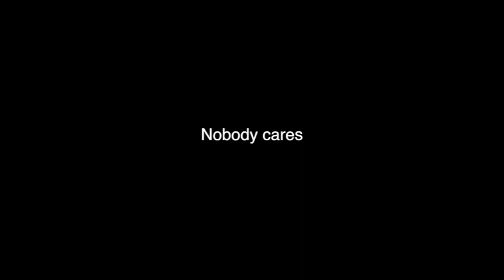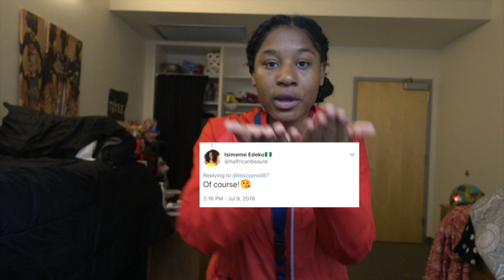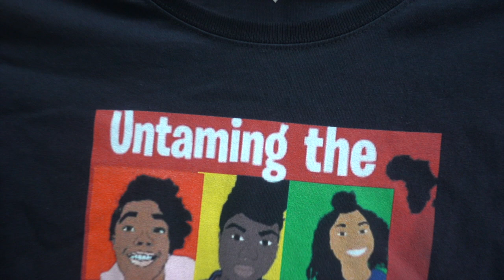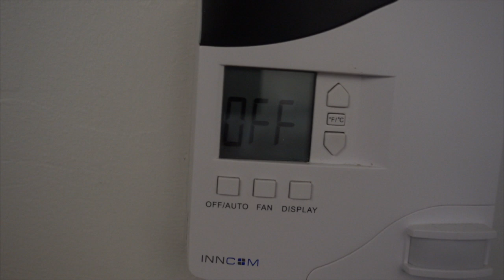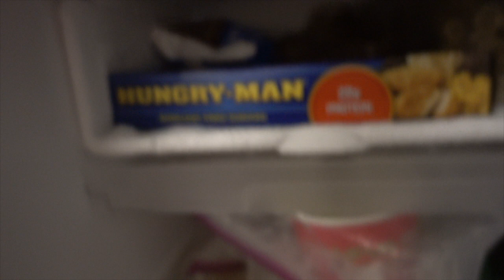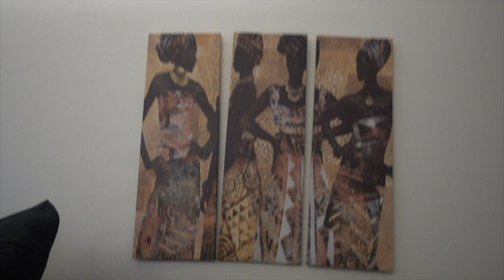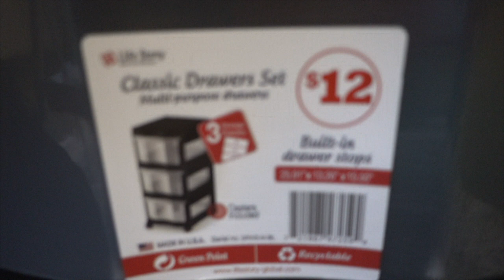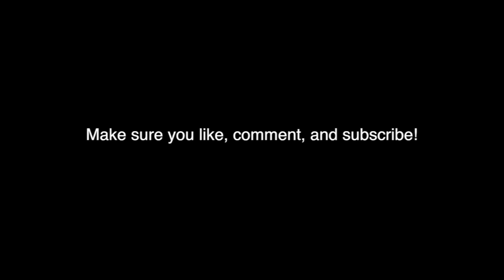University of Arizona Arbol de la Vida Room Tour | Summer 2018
Facebook: Tiyee La Mar & Teazy Productions

Gotta show love to my guys XXX & Ski GOATS💯🐐